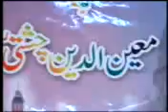moory angna mueen udin moory bag jagay new Qawali 2015